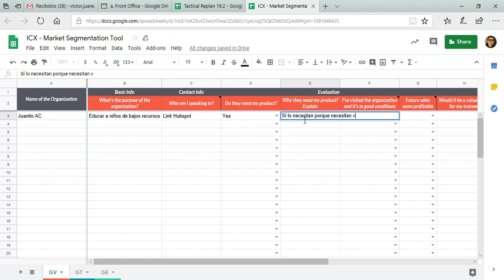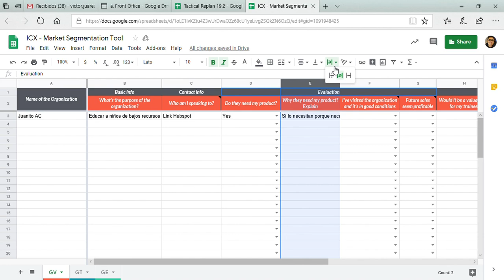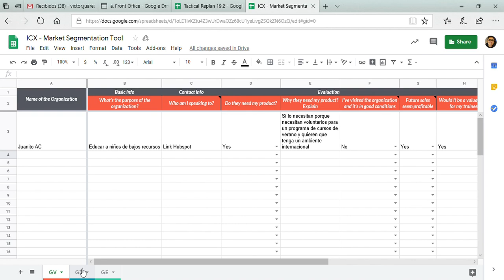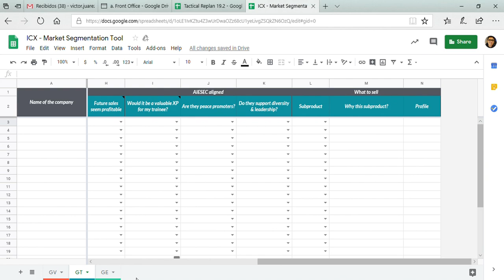ICX Market Segmentation Tool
This video shows how to fll the ICX Market Segmentation Tool required for Replanning 19.2